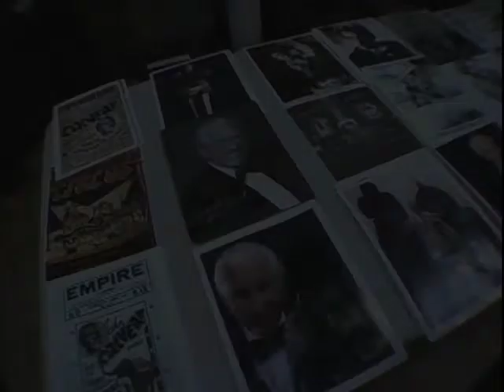John Calvert Magic Show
John Calvert, 97, performs for the Oakland Magic Circle on Jan. 6, 2009. He has been performing magic since 1934 and is booked at the Palladium in London on his 100th birthday.